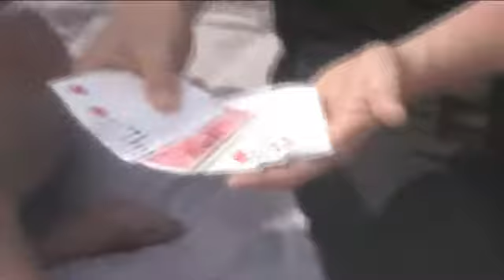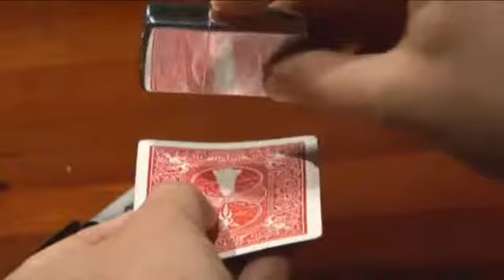Paul Harris Presents True Astonishments Box Set 2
Imagine that thrill when you were a kid and got your first bike, your first dog, your first car. Imagine the thrill you got when you read the early Paul Harris books or the Art of Astonishment books. These are all moments you will never forget. You'll get that same feeling as you take a journey through Paul Harris' True Astonishments.

True Astonishments will be Paul Harris' current, definitive, and final legacy. This is a monumental project of the highest caliber from the production to the material... it's simple, elegant, practical, and beautiful. True Astonishments is one of the most important projects to be released in the last 30 years.

With the True Astonishments Collector's set you will get:

9 DVDs in three fold cases with elegant images and artwork to inspire.
Material ranging from exciting new creations by Paul and friends to groundbreaking work on many Paul Harris classic effects.
Effects with cards, coins, bills, business cards, lighters, bottles, leafs, buttons, oranges, and so much more.
Interviews with David Blaine, Eric Mead, Michael Ammar, Eugene Burger, Jeff McBride, Mac King, Chuck Martinez, Looy Simonoff,. and with Paul himself.
Secret props to help create cutting edge astonishments.
In addition to the jam packed reputation making content contained within, you'll also find yourself twisting along secret passageways filled with hidden treasures. In OVER 40 hidden cookies throughout the DVDs you'll discover amazing bonus effects, interviews, and footage just waiting to be found.
Performances and teachings by Bro Gilbert, Wayne Houchin, Jeff McBride, Cheng Lin, Andrew Gerard, and other top creators and performers.
PHoote Notes for most effects which is Paul discussing his thoughts, ideas, tips, and added handlings for each effect.
The TA Pen which will revolutionize the way you think about magic with dollar bills.
Truly astonishing effects, interviews, philosophy and beautiful landscapes, all specially shot in the rain forest of a tiny beach town on the coast of British Columbia. The live performances include a cast of friendly dogs, walks in the wilderness, weird PH tidbits and a glut of local beauties who experience the True Astonishments.
You'll find this all packaged in a beautiful, custom made wooden box which will handsomely and proudly display this important collector's set. NOTE: Current boxes no longer include the lock or wooden rack.
Be part of the most important project to come along during your time in magic - Paul Harris' True Astonishments..